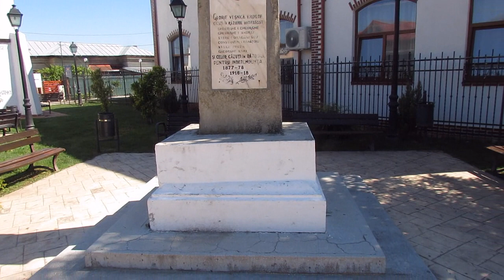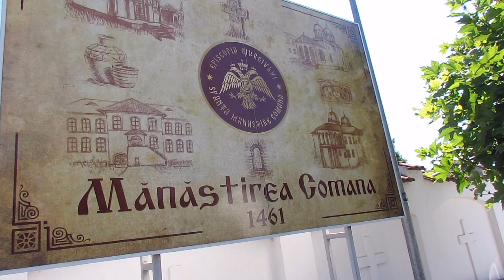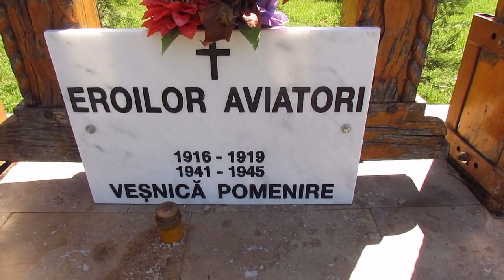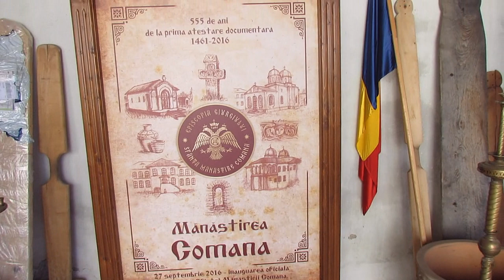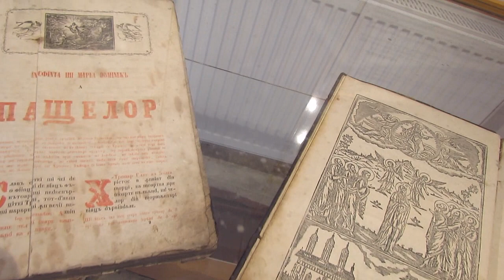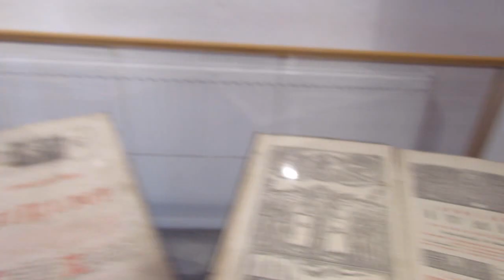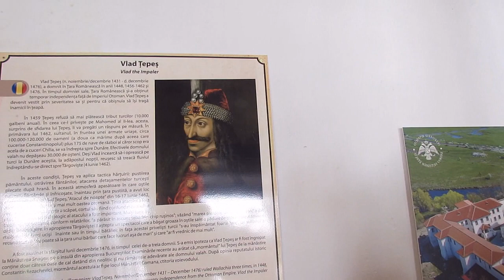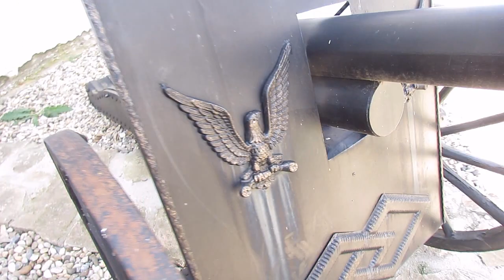In vizita la manastirea lui "DRACULEA"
Salut, camarazi astazi va prezentam manastirea unde VLAD TEPES isi face somnul de vecie...vizioneaza acest video si nu uita de un LIKE ne ajuta sa iti oferim videoclipuri in continuare,
Multumim

Se întâmplă adesea ca oamenii dragi să aibă nevoie de încurajare și de susținere.
Daca si tu cel, care citesti acest mesaj esti dispus sa faci ceva pentru, nea Petre poti sa donezi in urmatoarele conturi de mai jos si nu uita de un LIKE DISTRIBUIRE SI ABONARE la acest canal.

   "VA PUP SI VA IUBESC CAMARAZI PENTRU SUSTINEREA VOASTRA" by PETRE NEGREANU

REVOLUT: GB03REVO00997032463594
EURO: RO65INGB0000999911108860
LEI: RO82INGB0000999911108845